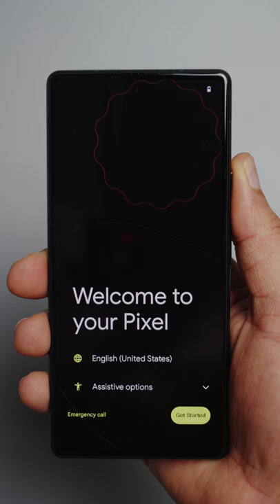Google Pixel 6 Unboxing Sorta Seafoam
The best Google Pixel 6 Unboxing you'll ever watch. And yh this one comes in the amazing sorta seafoam colour and 128GB of Storage

PURCHASE LINKS
Pixel 6
Pixel 4a
Pixel 4a with 5G

Pixel 6 Tempered Glass Protector

MY GEAR (Links will open your local Amazon Website)
My Camera (BMPCC4K)
Camera Cage
Camera SSD
SSD Holder
Secondary Camera (Lumix GX85)
Camera bag
25mm F1.7 lens
15mm F1.7 wide lens
12-35mm Versatile Lens
Best Mouse EVER!
Main Microphone
XLR adaptor for BMPCC4K
2nd Mic (Lapel)
Affordable Tripod
Table Mat
My 4K Monitor
My Gaming Monitor
Portable Lights I use
2-in-1 Canon LP-E6 Batteries
Overhead Camera Mount
Colored Background (9 Colors)